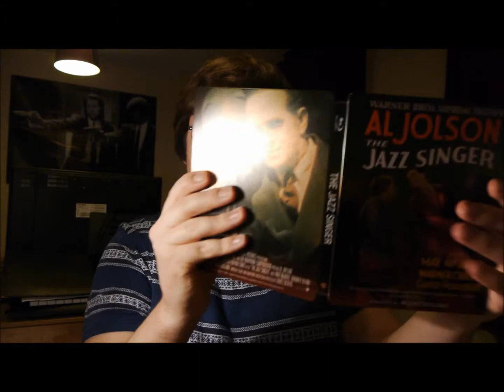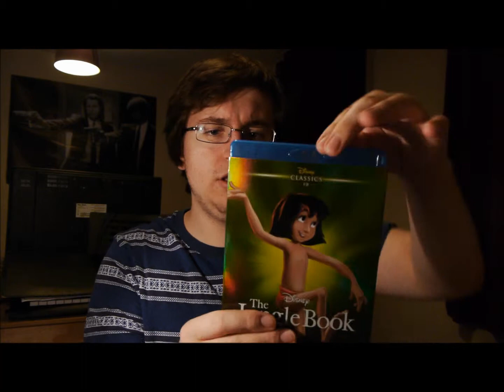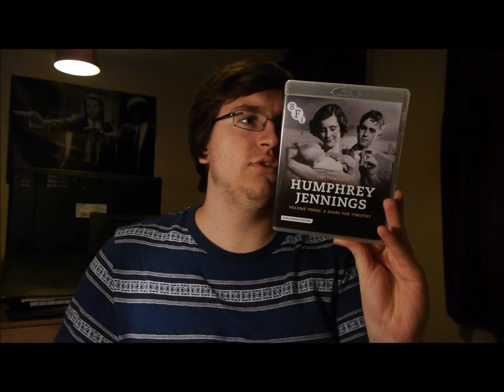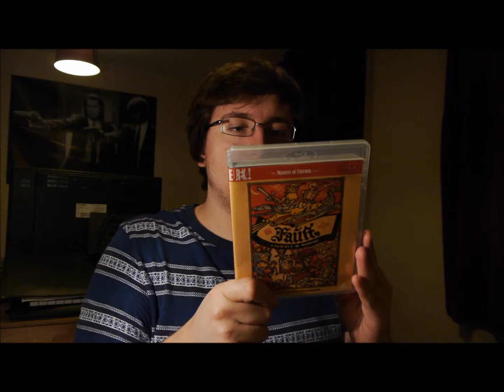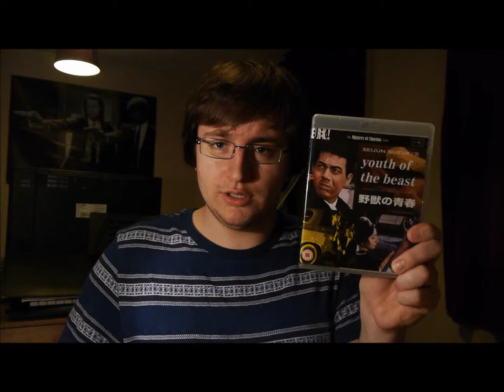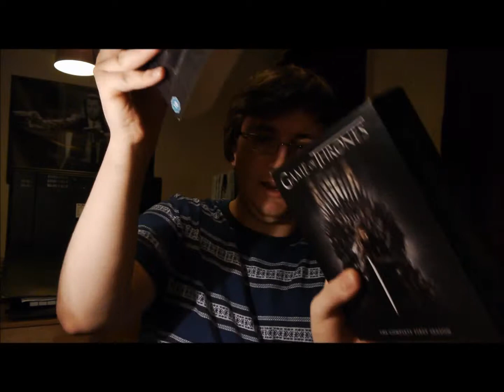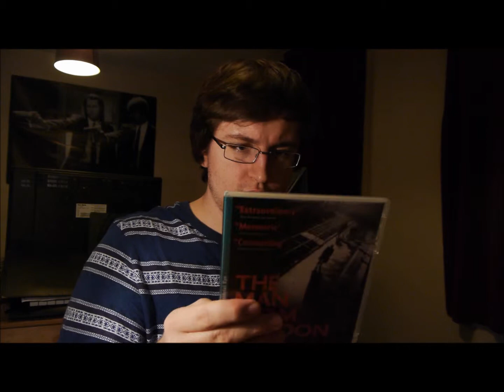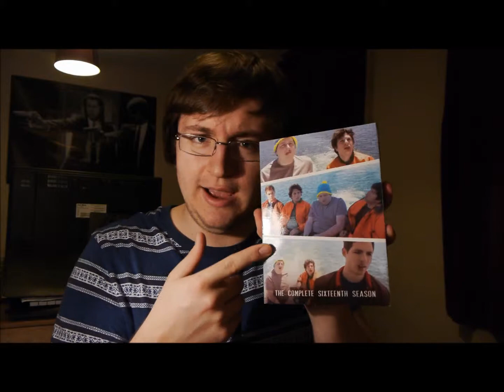Blu ray DVD Update November 2014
An update of all the films I've gotten recently! Masters of Cinema, BFI, Pixar, Disney, Game of Thrones and more!